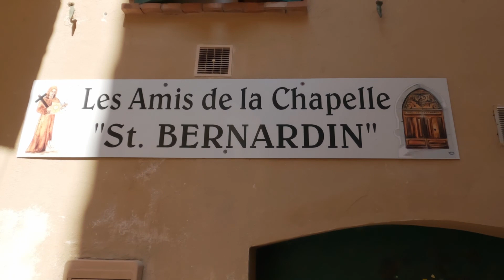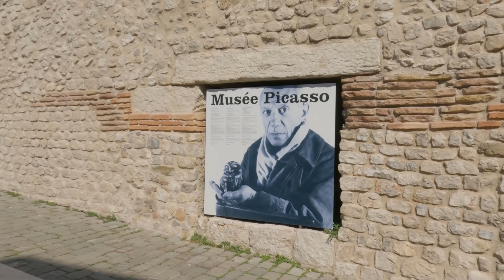Antibes | Beautifull french village | France walk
Walk in Antibes. A beautifull village in France